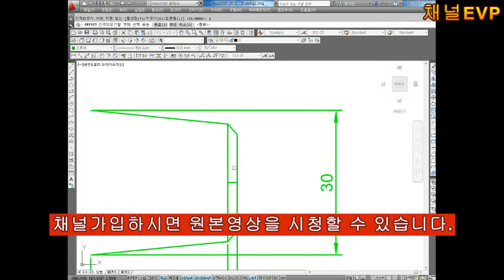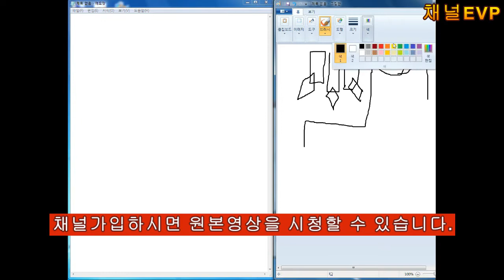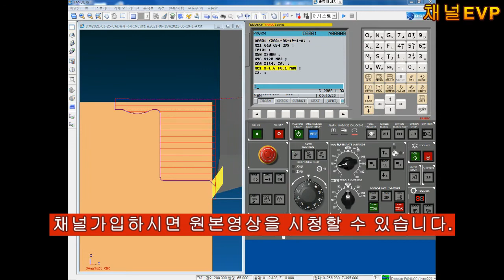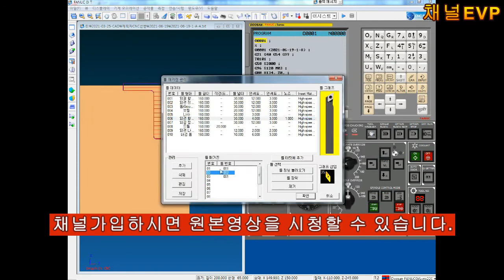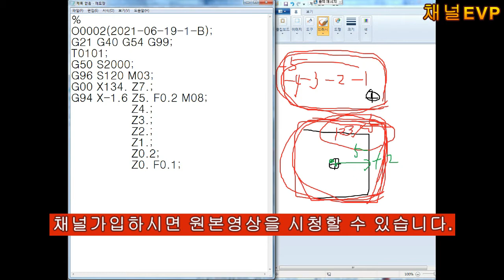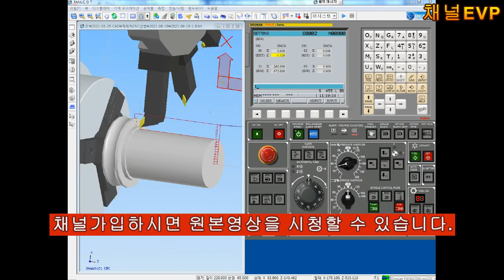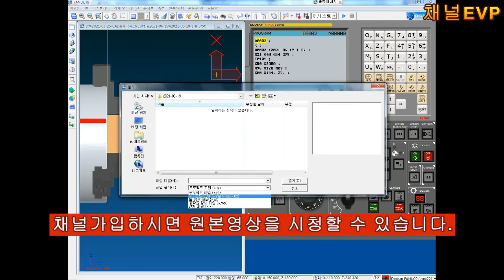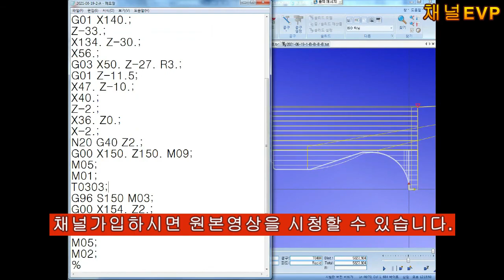CNC선반 2021.05.29 43~48부 CNC LATHE 공개용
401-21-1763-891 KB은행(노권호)